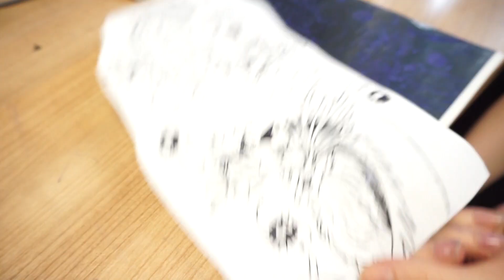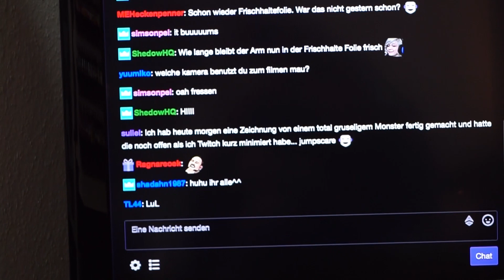Ich bekomme mein Ghibli Tattoo - VLOG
Hab endlich mein Ghibli Tattoo von der wundervollen Carina bekommen! :3

Danke auch an Tom für die zusätzlichen Video Aufnahmen! :)